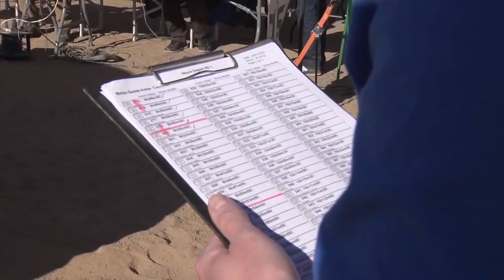ETAPA 1: Jeddah - Al Wajh (DAKAR 2020)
Canal Oficial de TodoRisa